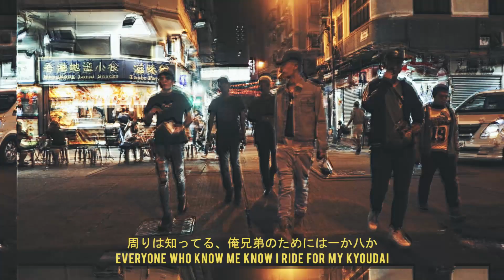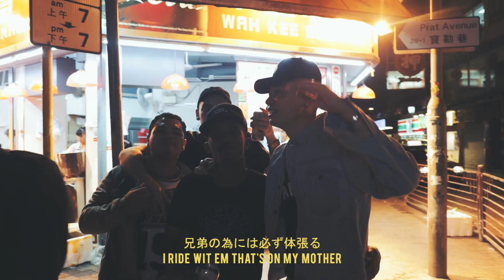TXMIYAMA - KYOUDAI | 兄弟 (Prod. BXVST) [Official Music Video]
TXMIYAMA - Kyoudai
Produced by: BXVST
Directed by: Mart Sarmiento
Mixed & Mastered by: Andrew Szombathy